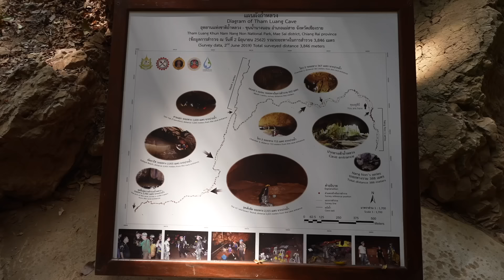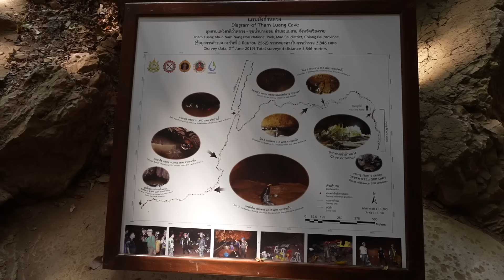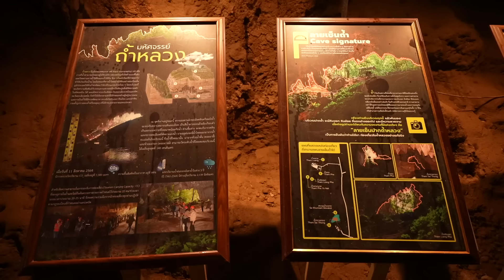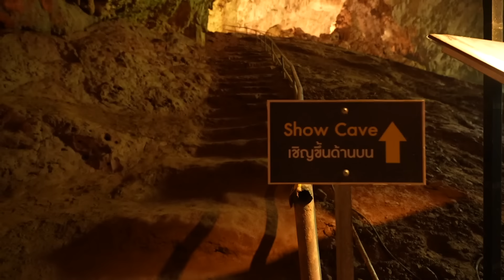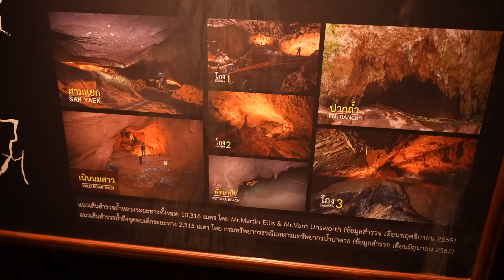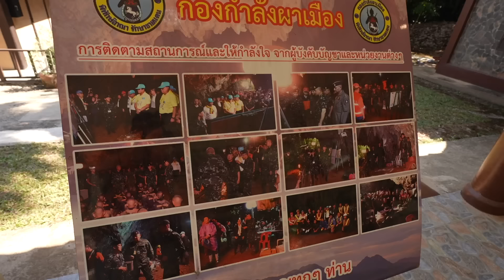Remember the Thailand Cave Rescue? [Tham Luang Cave]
What. A Day. In this video, we will be discussing the Thailand Cave Rescue at the Tham Luang Cave & venturing inside to see what it's like now after time has passed since the rescue took place. In June 2018, twelve young boys and their soccer coach entered the cave for a team-building exercise. Unfortunately, they got trapped by rising water levels and were stuck inside the cave for over two weeks.

The world came together to support the rescue mission, and after a grueling 18-day operation, the boys and their coach were finally rescued. This rescue mission was one of the most complex and dangerous in history, and it brought together an international team of divers, engineers, and medical personnel.

The Thailand Cave Rescue captured the hearts of people all over the world, and the bravery and dedication of those involved in the rescue will never be forgotten. This story is a testament to the power of teamwork, determination, and hope in the face of adversity.

We hope that this video sheds some light on the Thailand Cave Rescue and the incredible efforts that went into rescuing these young boys and their coach.

00:00 Welcome to Tham Luang Cave!
01:39 Going Inside
02:25 Chamber 1: The Main Chamber
02:45 The Show Cave
03:27 Heading Deeper Into The Cave
04:47 Chamber 2: The Staging Area
05:28 Heading Back
06:07 Remembering Sam Yaek
06:59 Cave Rescue Memorial Exhibit
08:05 Walkthrough Cave Exhibit
09:04 Final Thoughts